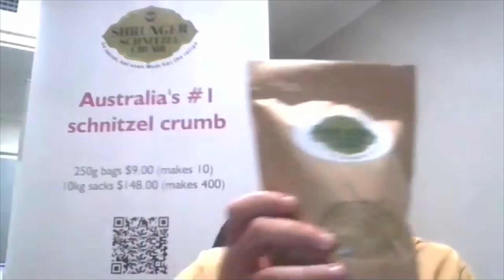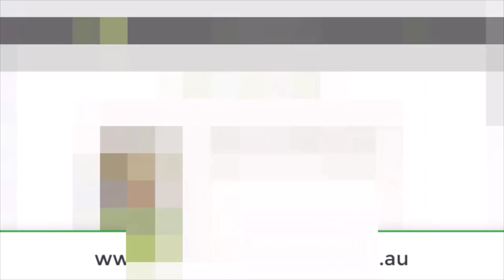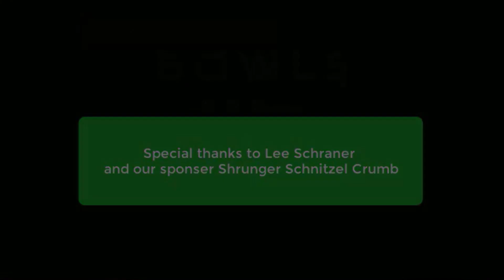Lee Schraner - Chats Lawn Bowls & about his Shrunger Schnitzel Crumb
A show all about promoting the sport of Lawn Bowls.
This weeks episode - Lee Schraner